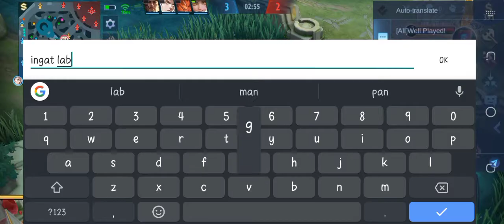KAGURA 13/0/7 KDA GAMEPLAY| MLBB